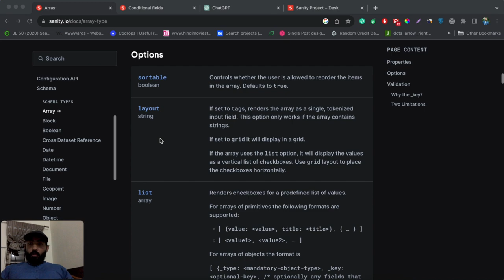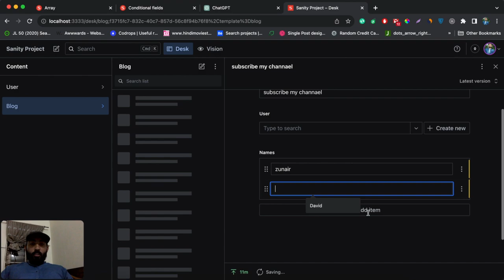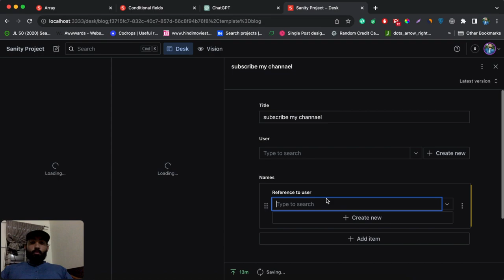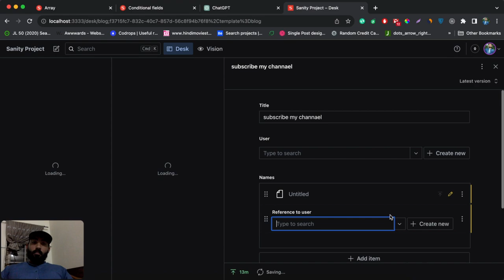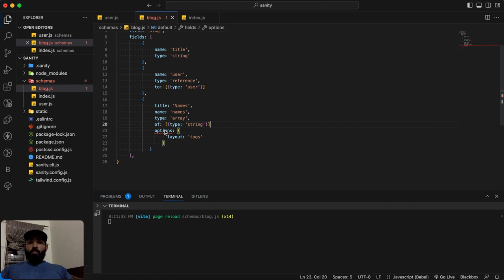Array in sanity | Sanity crash course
Delve into the world of Sanity Arrays with this in-depth video tutorial. Learn how to effectively use arrays in Sanity Studio to organize and display content in a structured manner. Whether you're dealing with lists, galleries, or any other collection of data, we've got you covered. Discover best practices for creating, managing, and presenting arrays, and take your content management skills to the next level.